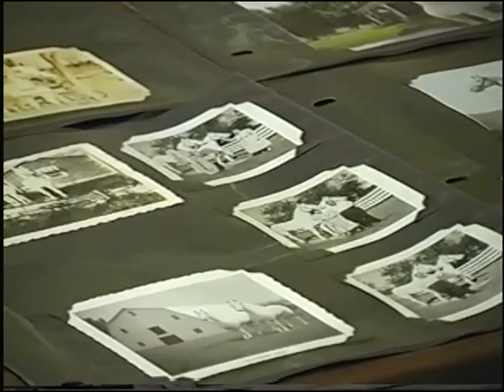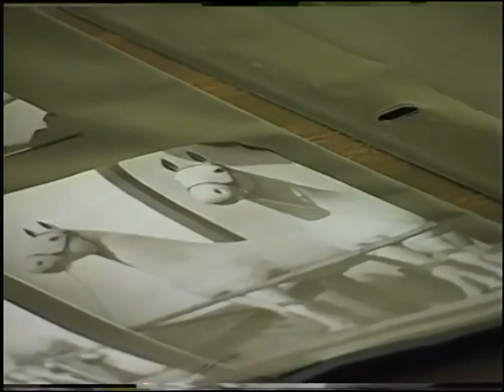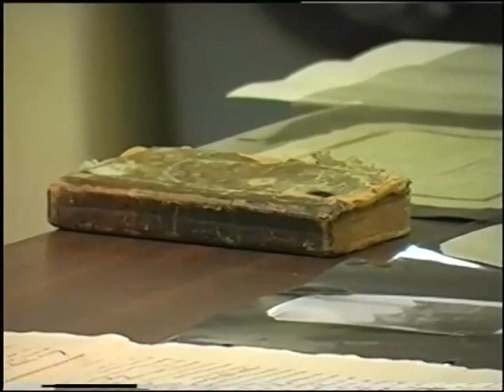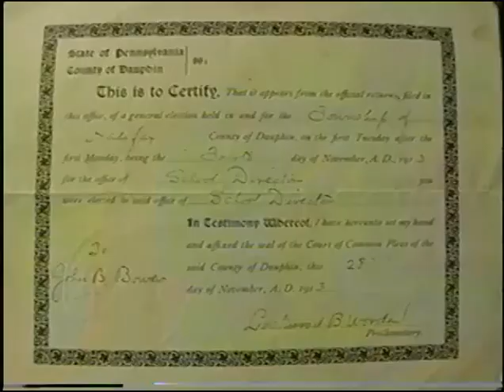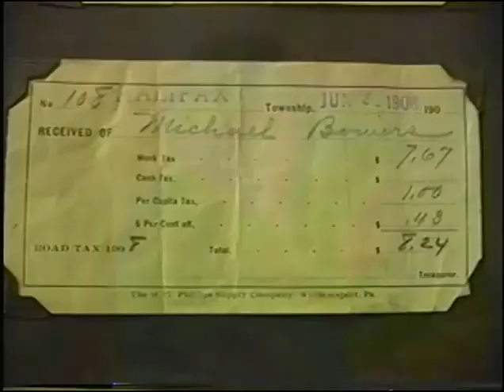HAHS Program, February 24, 2004 - Michael Bower: Bower Family Houses/White Horses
In this 2004 program captured on VHS, Mike Bower tells talks about the Bower Family Houses and the famed White Horse statues in the Halifax Valley region. We hope you enjoy this installment!

Halifax Area Historical Society, 2023